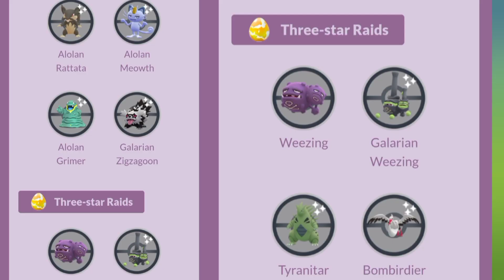jiovani back with shadow oh ho and kyogre (full detail)